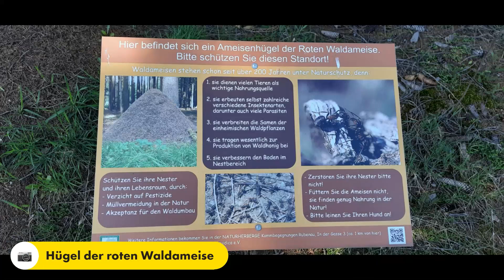...ne Runde um Rübebau zur Inka